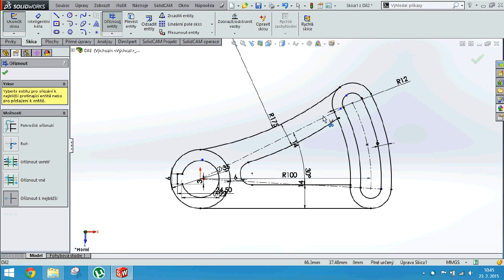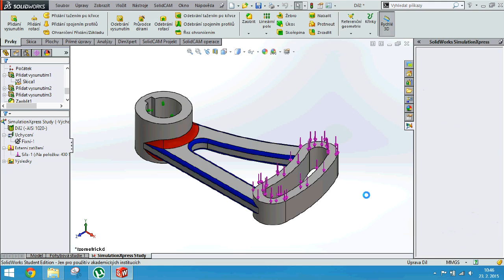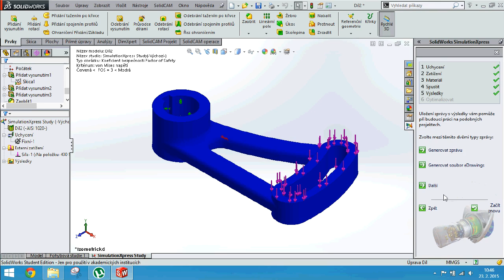SOLIDWORKS-Modelmania 2008 phase 2